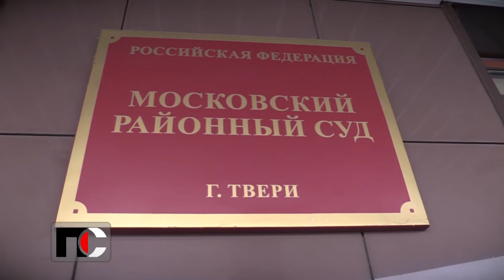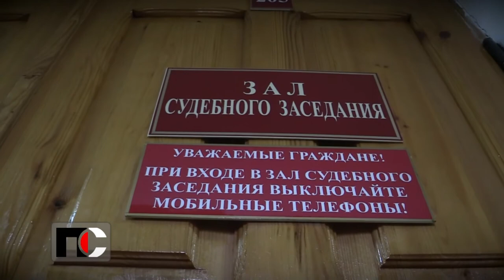Патрульная служба - 2020.10.08